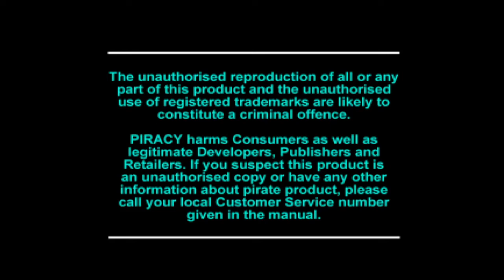Crisis Beat Bahasa Indonesia PS1 HD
Translator : Pi-Man